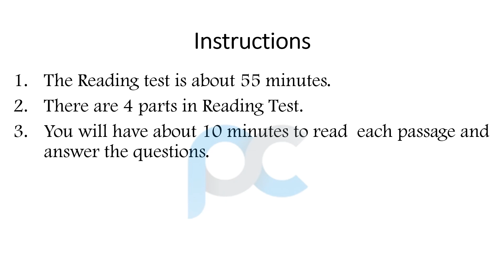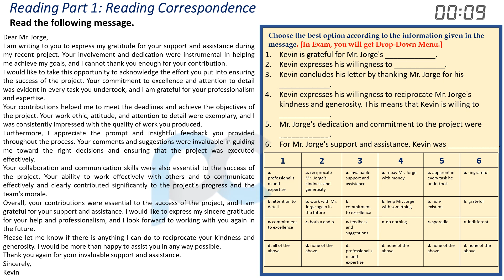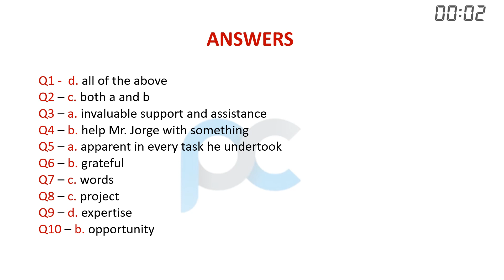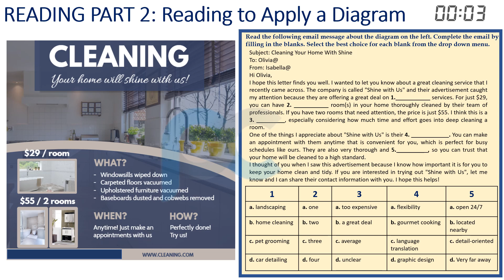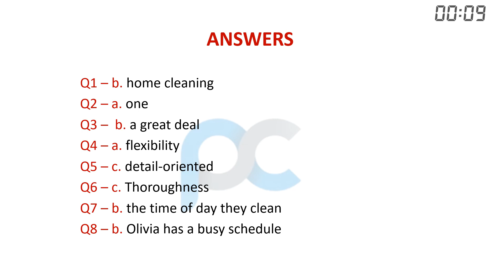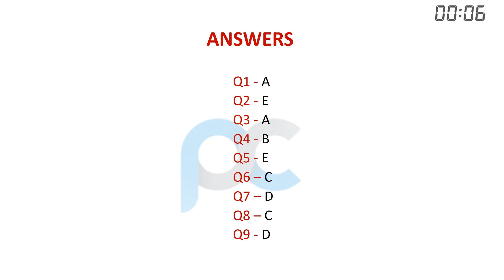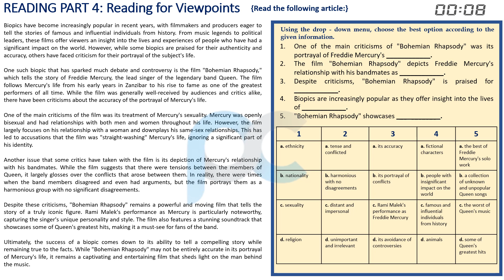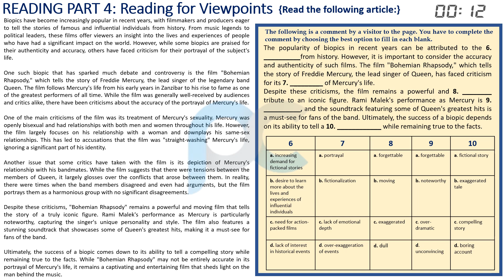Celpip Full Reading Test- 6 With Answers | Celpip Reading Full Mock Test | Phoenix Celpip